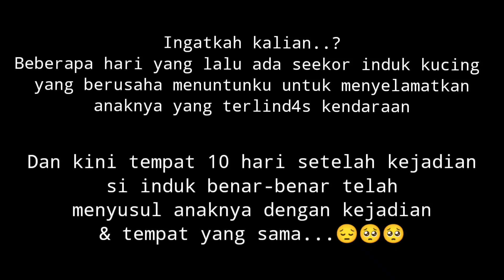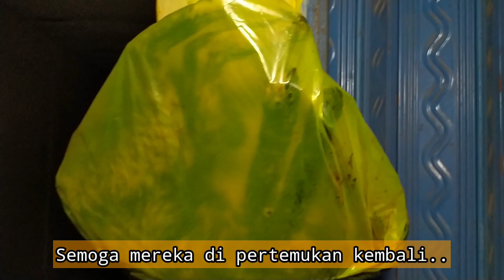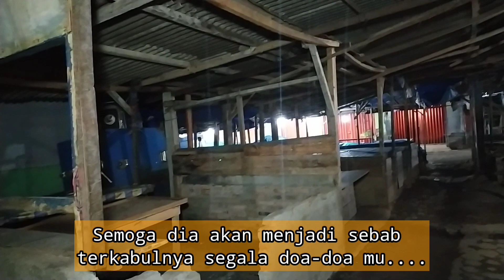Ibu Kucing Mengalami Kejadian Yang Sama Setelah 10 Hari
Setelah 10 hari ibu kucing ini mengalami kejadian yang sama seperti yang telah di alami anak nya, dia meninggal dunia dalam keadaan terlindas kendaraan di tempat tepat dimana 10 hari yang lalu anak nya mengalami kejadian yang sama.

Open donasi.    :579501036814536 ( oktora ) bri

Apapun bantuan teman-teman disini itu sangat bermanfaat untuk kehidupan kucing jalanan dan terlantar 🙏🐱🙂

Video ini dibuat menggunakan KineMaster dan beberapa aset didalamnya